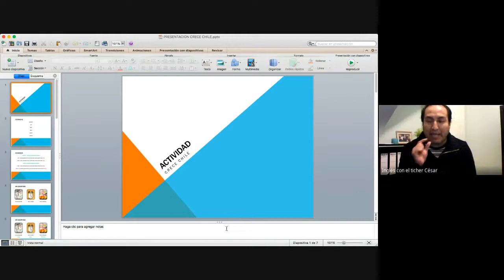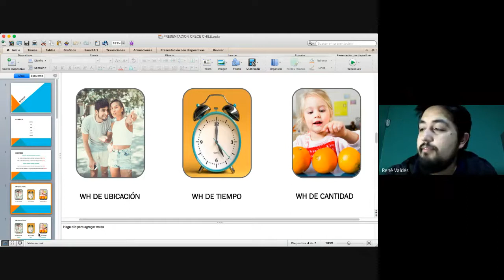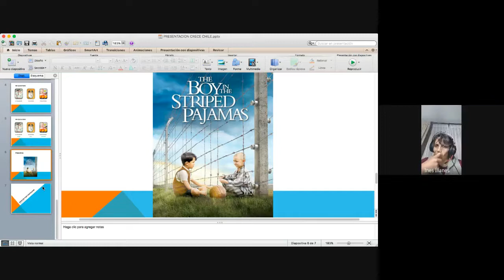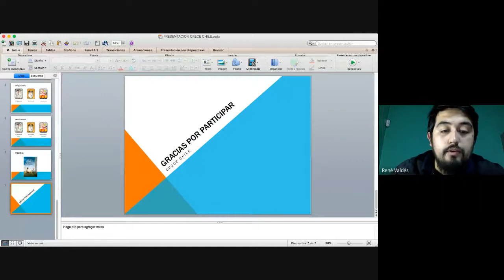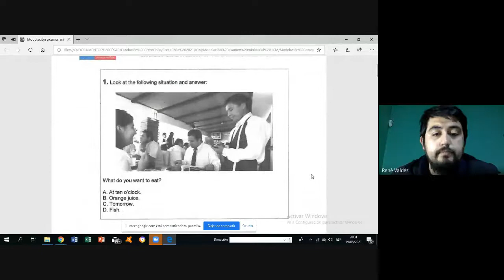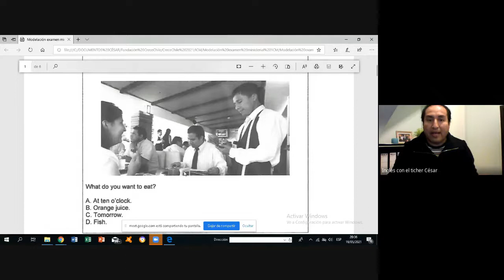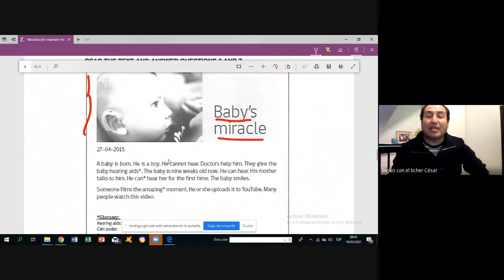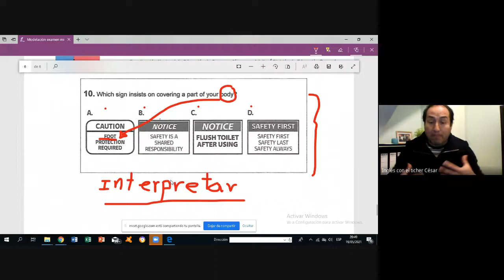1CM(A) - INGLES - TUTORÍA 2